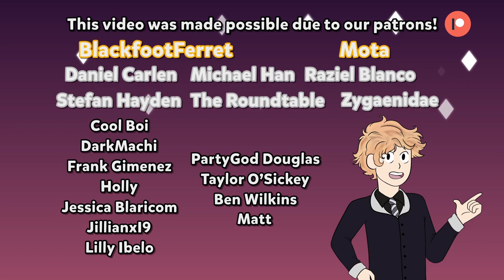DuckTales Magic System Explained: Magica & Lena's Power!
In Season 3 Episode 8, The Phantom & The Sorceress, Lena begins to develop her own magical powers separately from Aunt Magica De Spell's shadow magic, which comes from the amulet. A little look between the lines shows that magic may have a lot more logic and rules involved with it than we previously thought!